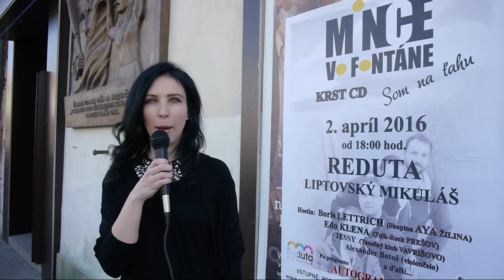Reportáž z krstu albumu "Som na ťahu" - PETRA BUKOVÁ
Reportáž z krstu CD z dielne Petry BUKOVEJ.
Účinkujú:
AYA
Edo Klena
TS Jessy Vavrišovo
Alex Botoš
Petra Buková
a VY

Mince vo fontáne:
Vlado Slavík - gitara, vokály
Janko Kamenský - gitara, spev
Tomáš Kuľka - basová gitara, spev
Martin Pupák - bicie